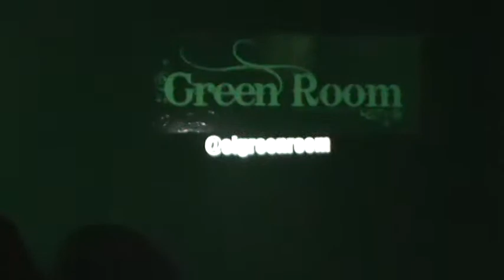Panama en salida de Canto Green Room una opsion si ams el canto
La verdad es que es lindo cantar y mas cuandoo el dueño y el personal aman el canto en Karaoke